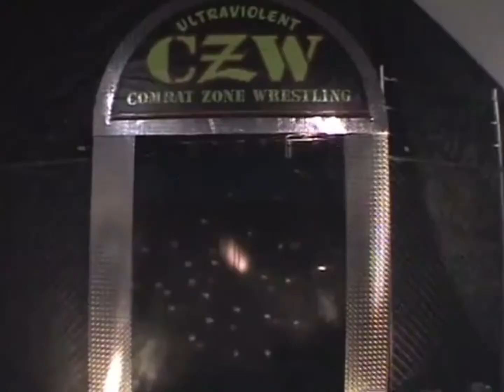Nick Mondo & Z-Barr vs Nick Gage & Nate Hatred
Zandig shows up and goes wild